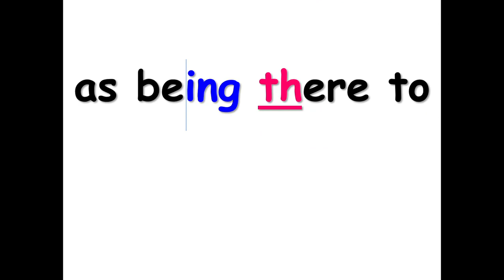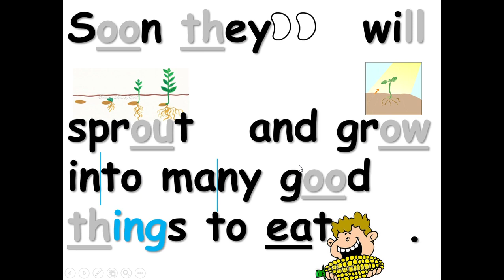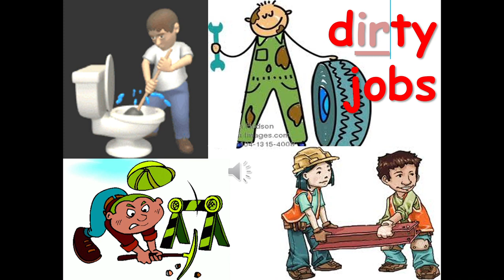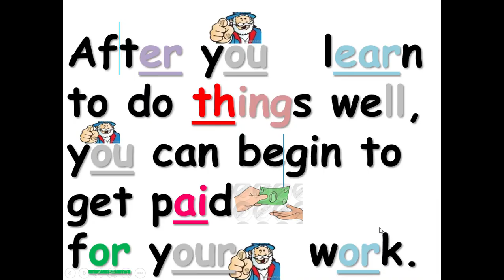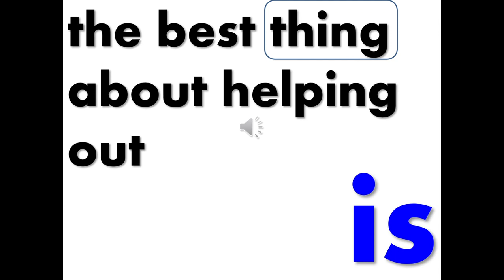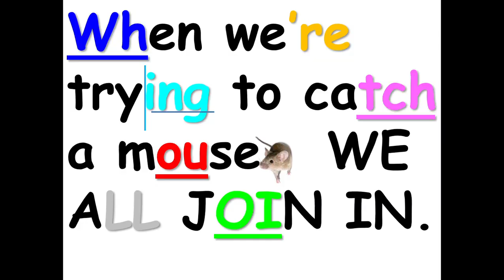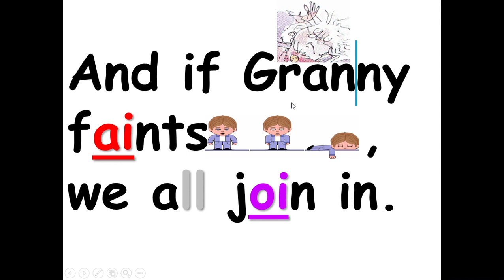HELPING OUT & WE ALL JOIN IN story easy read aloud along, kids, ESL, phonics, pictures, subtitles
TROPHIES houghton mifflin grade 2

Helping Out by George Ancona, We All Join In by Quintin Blake,

Houghton Mifflin grade 2 read along, read aloud stories.

LEARN TO READ THROUGH STORIES, LEARN ENGLISH THROUGH STORIES, PHONICS STORIES, LEARN VOCABULARY THROUGH STORIES, english stories, special needs stories

Effortlessly learn English through stories/text  that have  pictures and multimedia effects. These videos are especially helpful for special needs and ESL audience.  ALL SOUND EFFECTS IN LME VIDEOS COME COME FROM FREESOUND.ORG WEBSITE